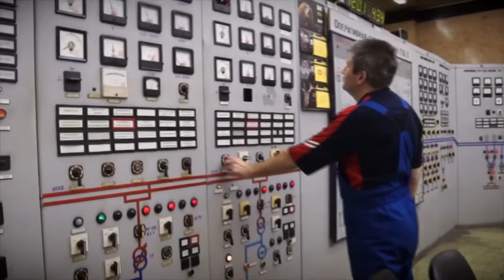Путеводитель по изменениям в социальной сфере